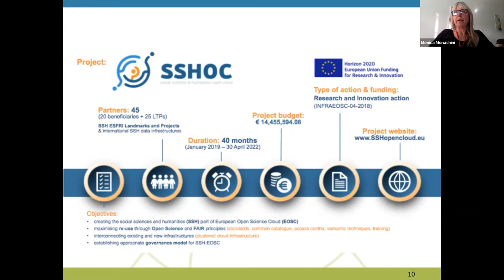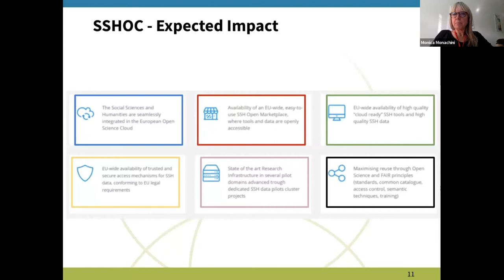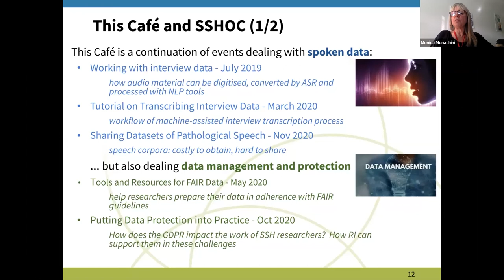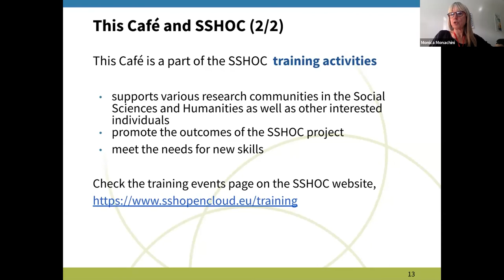Monica Monachini introduces the SSHOC project - CLARIN Café 24.02.2021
CLARIN Café - How Not to Spill Coffee on Your Tapes. Best Practices for Preserving Oral Archives.